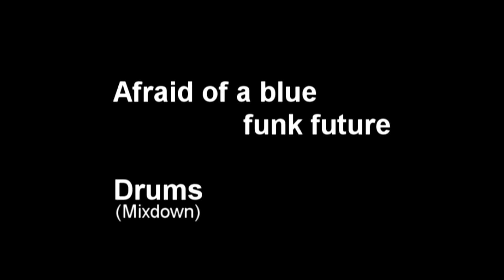TrueFalse - Afraid of a blue funk future (Drums in studio)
Studio - Drum Footage @ Tonstudio TU Dortmund.

Second insight about one track of our upcoming CD "Evolution in Regress".
All songs/sounds are completely unmixed.

left channel = full band
right channel = drums only